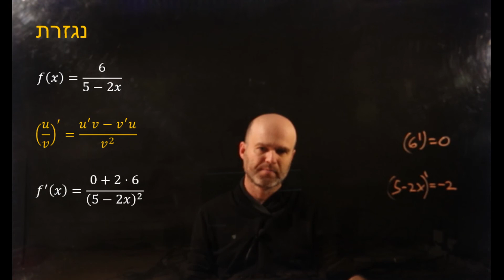נגזרת - מנה - תרגיל 10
נגזרת - מנה